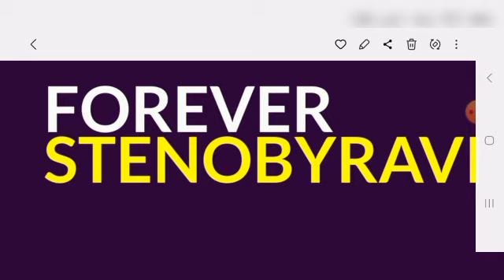लीगल डिक्टेशन || Rajasthan High court Dictation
नोट : पीडीएफ के लिए टेलीग्राम जॉइन करें -

100wpm Hindi Dictation/ Hindi Shorthand dictation

80wpm Hindi Dictation/ Hindi Shorthand dictation
shorthand team
steno dictation 80 wpm
dictation
dictation hindi
stenographer kya hota hai
100 speed dictation in hindi
100 wpm hindi डिक्टशन

shorthand writing
steno dictation
steno kya hota hai
stenographer job
typing dictation practice
80 wpm hindi
80 wpm dictation hindi
80 wpm shorthand dictation hindi 80 wpm hindi dictation
80 wpm typing
80 wpm steno
80 wpm shorthand dictation deepak prakashan
80 wpm dictation in hindi
80 wpm shorthand dictation in hindi forever steno by ravi shorthand dictation 80 wpm

shorthand matter
10 mts 80 wpm
80 wpm legal
80 wpm hindi dictation
steno
stenographer
steno typing
stenographer vacancy 2023
stenography
steno dictation
steno course
steno class
steno analysis
steno book
steno exam
steno education
steno job
steno outline
ssc steno
steno typist
steno typing test
steno test
80 wpm steno dictation
80 wpm hindi dictation ssc steno
80 wpm hindi steno dictation